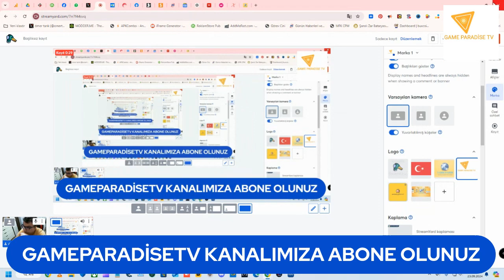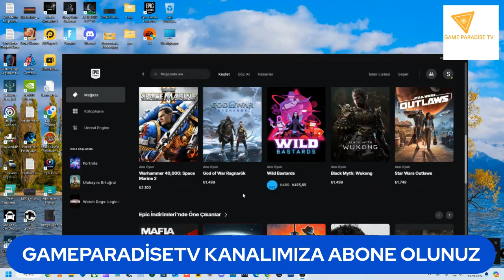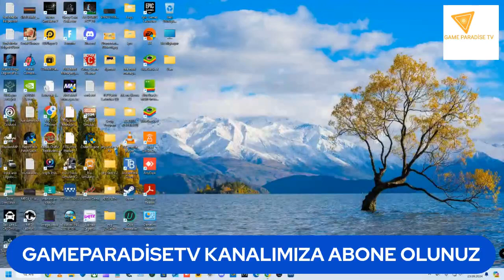23.09.2024 fortnite yenibölüm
BİLGİSAYAR,ANDROİD OYUNLARI OYNANAN BU KANALIMIZDA GÜZEL VAKİT GEÇİRİLİR 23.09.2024 fortnite yenibölüm